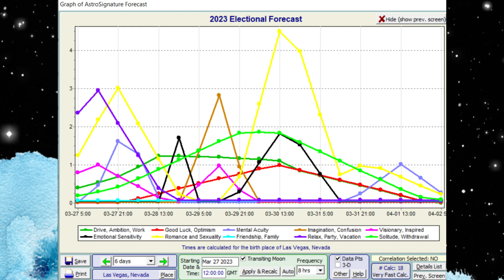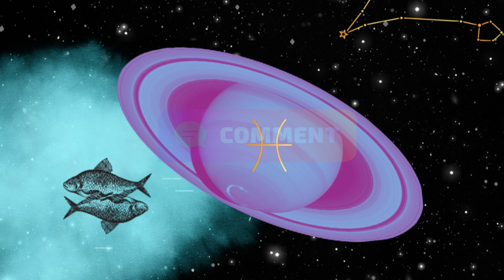Weekly Astrology Vibes March 27 to Apr 2nd | Mars Trine Saturn | Venus Conjunct Uranus☄️⭐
Astrology for the week of March 27th to Apr 2nd, 2023

Transits For The Week: 0:00
3/27 Mercury Semisextile Uranus: Convos That Lead To A Shocked Reaction 2:42
3/27 Mercury Semisquare Saturn: Needing Alone Time To Be With Your Thoughts 4:01
3/28 Mercury Conjunct Jupiter: Philosophical Chats 4:51
3/28 Mars Semisquare Uranus: Taking Unnecessary Risk 6:04
3/29 Venus Semisextile Chiron: Why You Can't Keep Braking Your Own Heart In Love 7:23
3/30 Mars Trine Saturn: Taking Constructive Action On Your Long-term Aspirations 8:40
3/30 Venus Conjunct Uranus: Shaking Things Up In Your Love Life Healthily 9:54
4/1 Venus Semisquare Mars: Seeking Romantic Thrills 12:03
4/1 Mercury Semisextile Neptune 12:57
4/2 Venus Semisextile Jupiter: Overboard Antics In Our Love Life 13:47